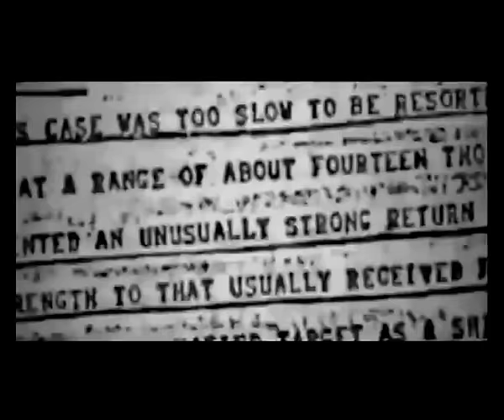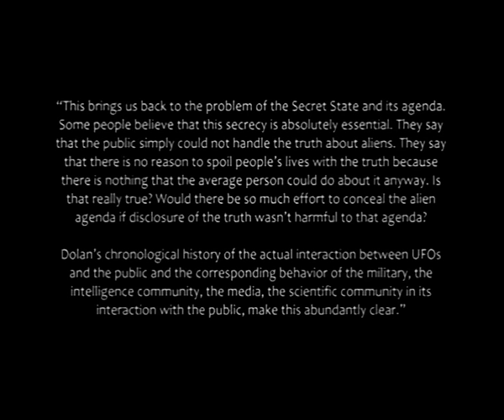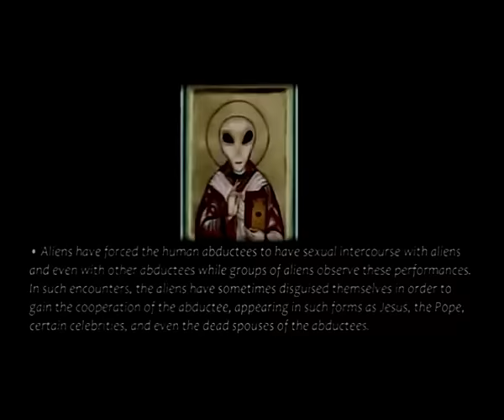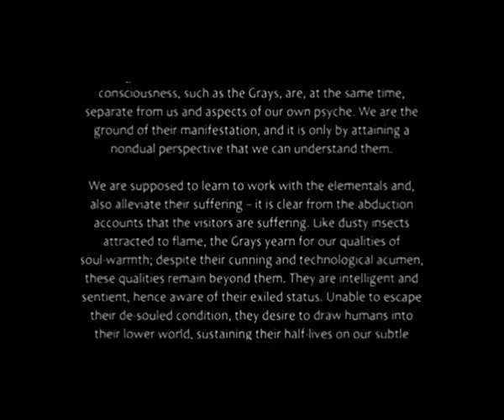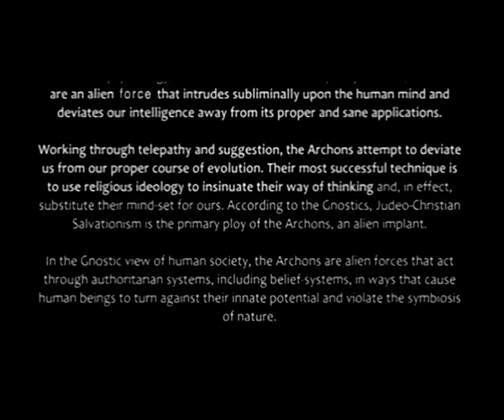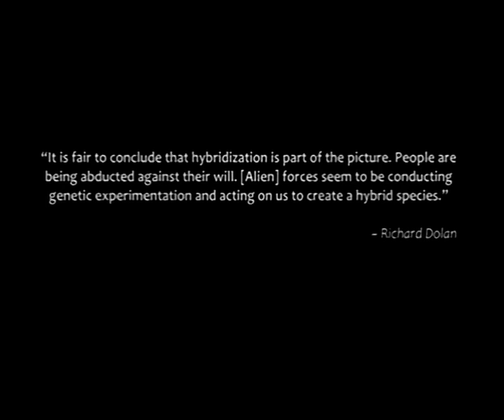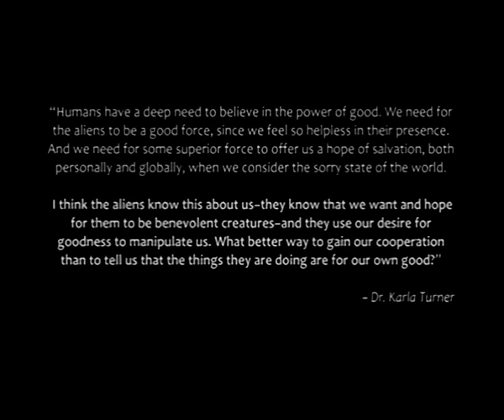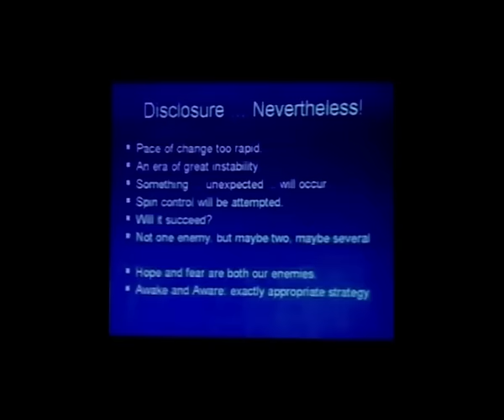Is Humanity A Form of Resource? Non-Human Entities Farming Energy - Alien Abduction UFO Documentary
Edited footage
Commentary Added

This film explores the secrecy surrounding the greatest cover-up of all time, presenting an overview of the UFO phenomenon, aliens, abductions, disclosure, and hyperdimensional realities.

Written, narrated, and audio editing by Bernhard Guenther
Visuals and video editing by Humberto Braga

Running Time: 01:46:32
Based on the essay “UFOs, Aliens, and the Question of Contact”

A review of this documentary:
“I recommend this fantastically well done documentary on the Alien Deception, however please take this with a warning, if you are not aware of the hybrid and abduction agendas, it is disturbing. Personally, I am so excited that someone has completed such an intelligent and well documented and sane, objective presentation. Through this documentary I was made aware of Dr. Karla Turner, who is just incredible, and clearly she was silenced in 1996, when her third book about abduction was released.

This video and the knowledge of what it contains is why I endure the challenges of being public, and being hated or misunderstood – by writing the content of the Alien Agendas. When I see finally someone presenting this difficult topic as well as this video, it makes my heart sing, that there are more sane humans willing to address this and more “current” company with this horrible topic, and that more of us are understanding what is happening.

As it is pointed out in the video – Knowledge Protects and Ignorance Harms.

I am deeply humbled and blessed because in light of the people who have died and been threatened and tortured for bringing this awareness to the human race, and I pray for them with all of my heart, as I am in utmost gratitude for their sacrifice.

Personally I believe every person should see this video living on planet earth. However we all know its not that easy.
NONE of the people as represented in this video needed to be paralyzed in fear to submit to these tortures. When you are taken in surprise, and in terror, ( as represented by the abduction cases) they paralyze your nervous system from your own neuro-chemistry. When you claim your consciousness and sovereignty, they cannot take it or eat it from you.

Please do not let its content scare you, the point is – if you are aware of this happening and you have a tool ( Like the many we have in this community) to empower yourself, you are PROTECTED. We in this group, hopefully as it feels personally resonant , are to help others be protected too, even when we are bullied by these thugs who do not want the Starseed population, let alone the general population, to know whats going on.

Personal discernment for everyone please, however there is no doubt for my person, as the things mentioned in this video, I HAVE SEEN REMOTELY and have been confirmed in discussion. If you want to know why I agreed to do this job, this video tells you why. I know it to be true. That’s all I can say.”

Resources & Further Reading:

Taken: Inside the Alien-Human Abduction Agenda – Karla Turner, Ph.D
Masquerade of Angels – Karla Turner, Ph.D
Into the Fringe – Karla Turner, Ph.D
The Love Bite: Alien Interference in Human Love Relationships – Eve Lorgen
The Threat – David M. Jacobs, Ph.D
Operation Trojan Horse – John Keel
Messengers of Deception – Dr. Jacques Vallee
High Strangeness: Hyperdimensions and the Process of Alien Abduction –  Laura Knight-Jadczyk
The Wave Series (Books 1-4) –  Laura Knight-Jadczyk
The Secret History of the World –  Laura Knight-Jadczyk
Bringers of the Dawn – Barbara Marciniak
The Ra Material – Carla Rueckert, Don Elkins, and Jim McCart
UFO’s and the National Security State: The Chronology of a Cover-up – Richard M. Dolan
Gods of Eden – William Bramley
Alien Agenda – Jim Marrs
The Positive/Negative Realms of Higher Densities – Michael Topper
The Stargate Conspiracy – Picknet and Prince
DMT – The Spirit Molecule – Dr. Rick Strassman
The Active Side of Infinity – Carlos Castaneda
In Search of the Miraculous – P.D. Ouspensky
Gnosis – Boris Mouravieff
Political Ponerology – Andrew M. Lobaczewski

Additions made by Considering Reality:
00:00:01
00:00:29
00:02:46
00:03:21
00:03:51
00:12:56
00:13:03
00:15:18
00:16:26
00:20:36
00:21:31
00:27:05
00:29:29
00:30:21
00:40:37
00:50:13
00:50:17
00:53:51
00:56:25
00:56:34
01:00:54
01:07:33
01:12:48
01:14:45
01:18:15
01:19:11
01:20:43
01:23:37
01:24:08
01:25:56
01:29:55